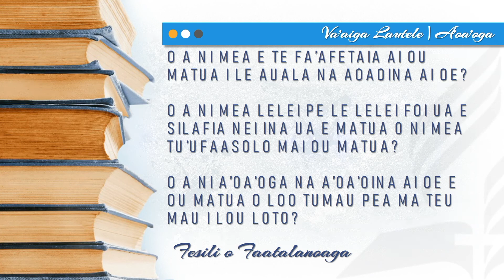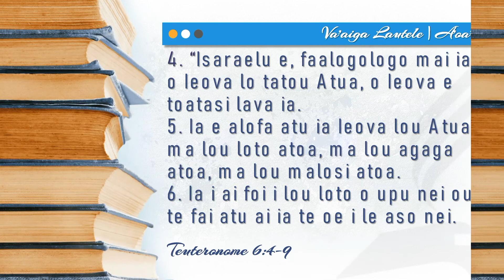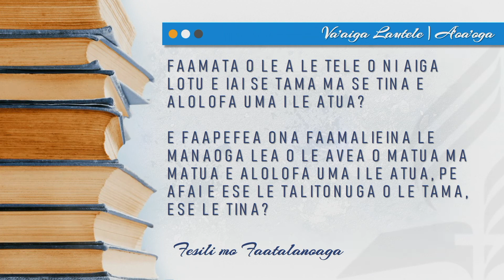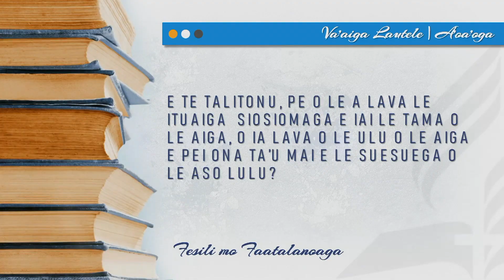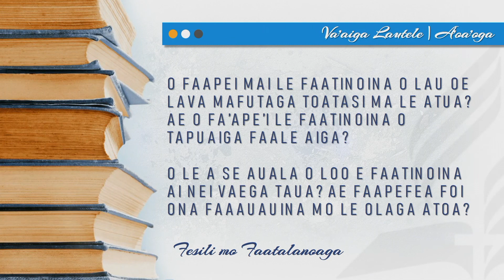O le Va'aiga Lautele | Kuata 4 - Lesona 2 | A'oa'oga i le Si'osi'omaga o le Aiga